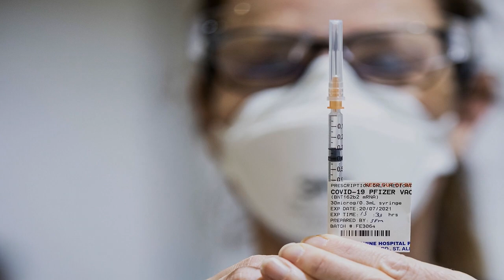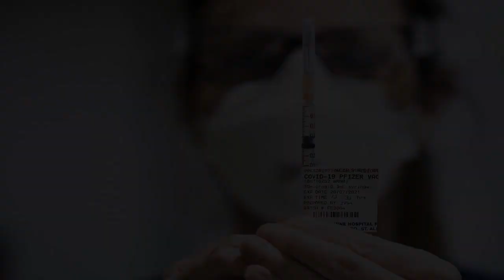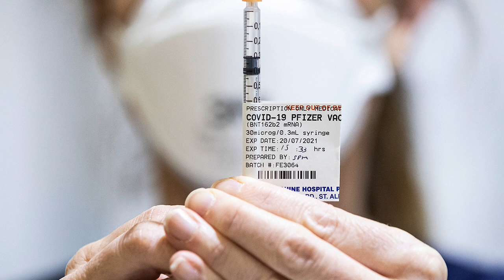Apple Closes 20 Retail Stores Across U.S. Due to Surge in COVID Cases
Apple is reportedly closing about 20 of its retail stores across the United States due to the surge of COVID-19 cases throughout the country.
On Monday, the company said that retail locations would temporarily shut their doors for several reasons related to the spread of the omicron variant, according to The New York Times.
CNBC reported that 11 of the retail stores impacted by the closures are located in New York. It's not clear how long the locations will be closed to in-person customers.